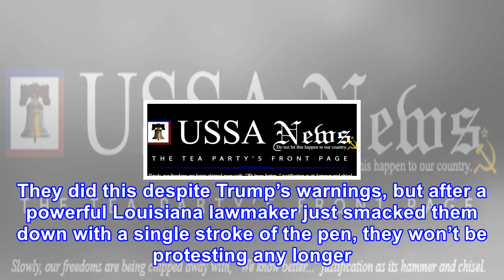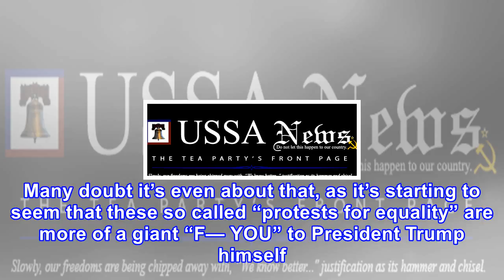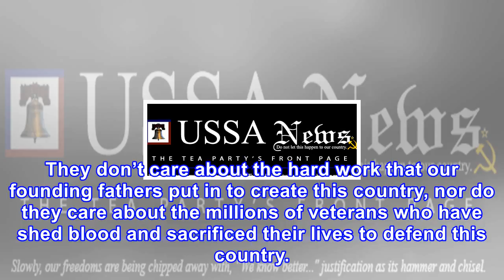Flag-protesting saints ignore trump’s warnings – instantly regret it after lawmaker drops hammer on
Flag-protesting saints ignore trump’s warnings – instantly regret it after lawmaker drops hammer on them
The New Orleans Saints jumped on the flag-protesting bandwagon last weekend, in a disgusting effort to race-bait and insult our great nation’s veterans. They did this despite Trump’s warnings, but after a powerful Louisiana lawmaker just smacked them down with a single stroke of the pen, they won’t ...